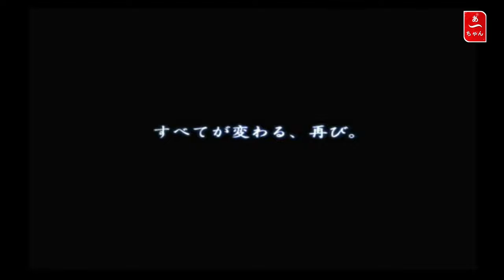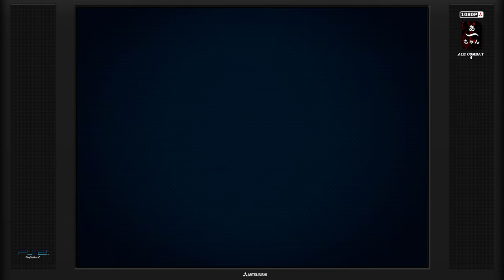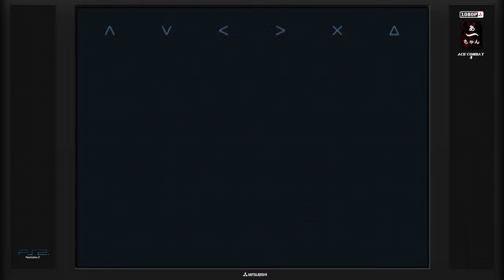Ace Combat 4 シャッタード・スカイ (PS2) partie II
Uploadée en 1440p par erreur, la suite du jeu ^^
"Flotte invincible : p"